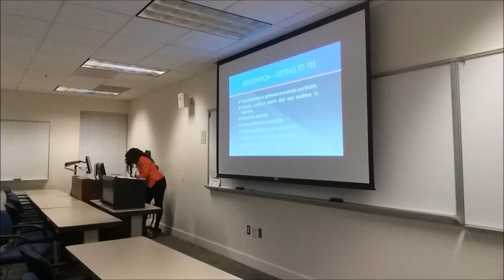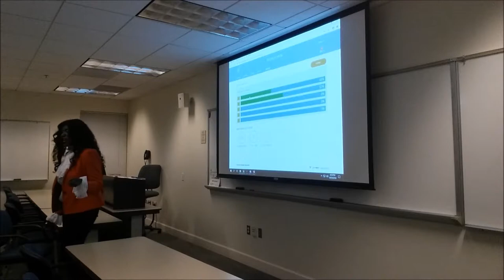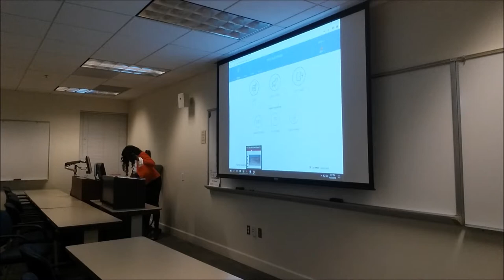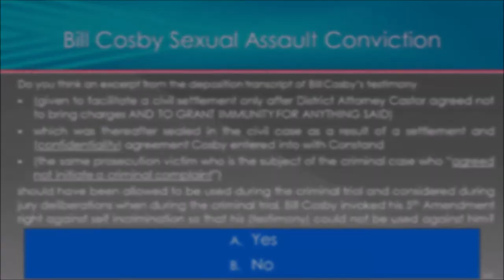Prof. Blackmore's Transactions - Negotiating the Best Deal for Clients We May not Like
This week in "Side Chicks and Side Agreements - Part 2", we tackled "The case of the Side Chick and the (void) Side Immunity Agreement" wherein we endeavor to conduct better civil suit negotiations in the Andrea Constand/Bill Cosby settlement/confidentiality agreement and the Bill Cosby/Pennsylvania District Attorney immunity agreement debacle that led to Bill Cosby's criminal conviction.